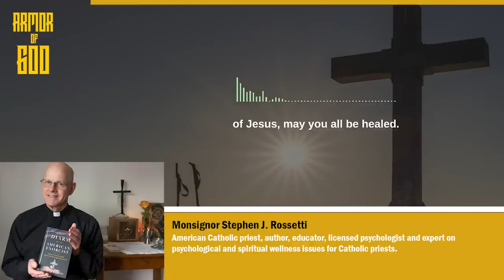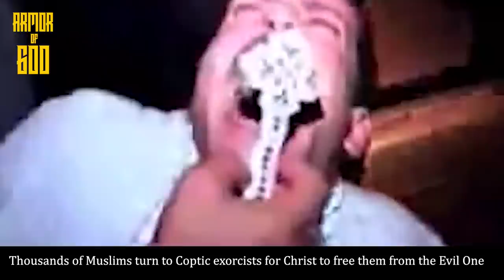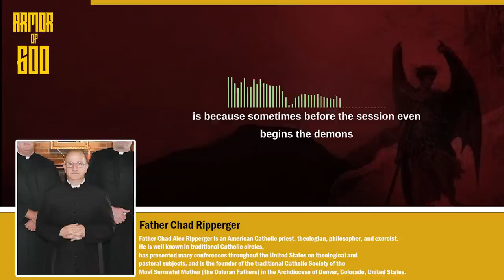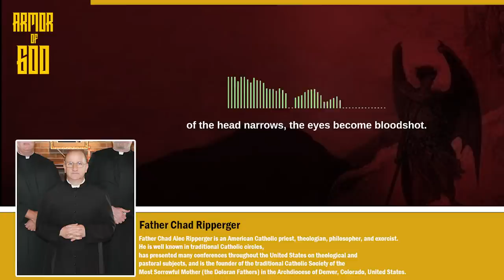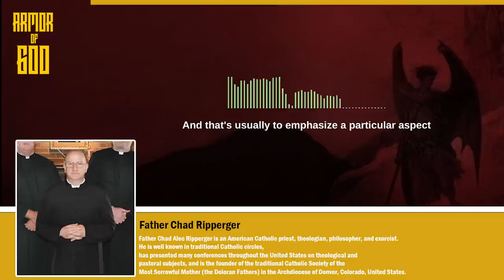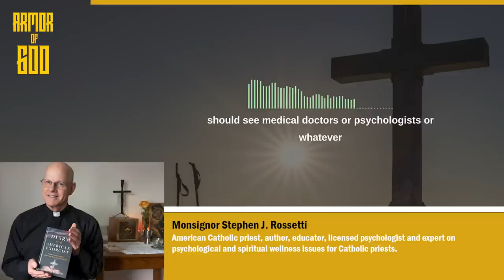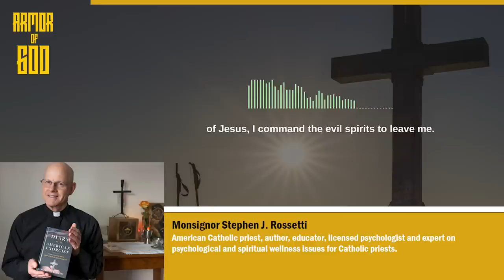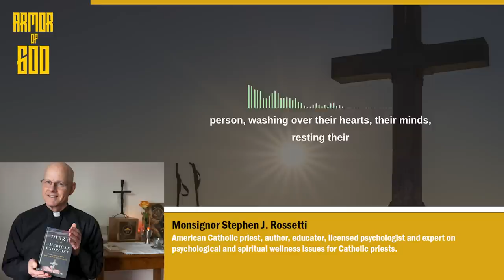A real life exorcist describes how demons look like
4. Prayer to cast out evil: Msgr. Stephen Rossetti

0:00 - Intro
1:09 - The Narcissistic Ba'al
3:00 - The Sign of the Cross drive demons away
3:32 - Asmodeus the demon that destroys families
5:55 - The Rite of Exorcism
9:44 - How do demons look like? (Fr. Ripperger)
12:52 - Exorcism is sad and the Demon of Alcohol (Fr. Joshua Waltz)
15:16 - Demons hate hell
17:26 - Prayer to cast out evil (Msgr. Stephen Rossetti)